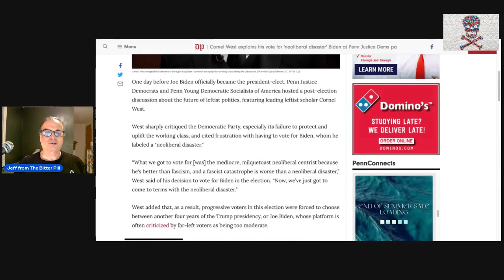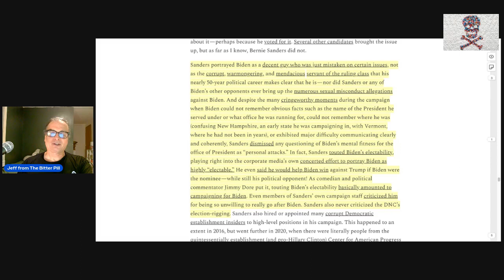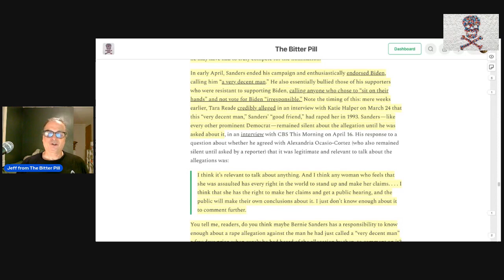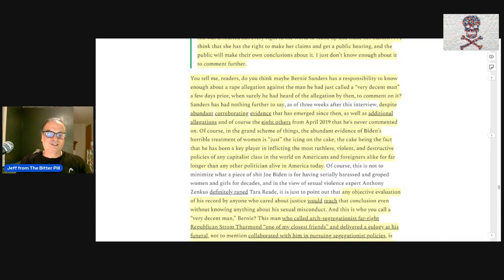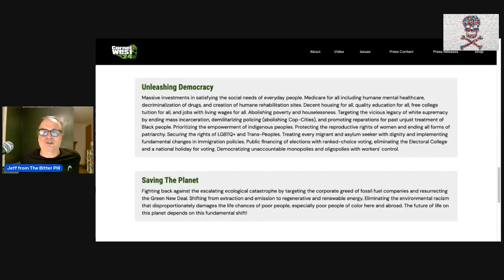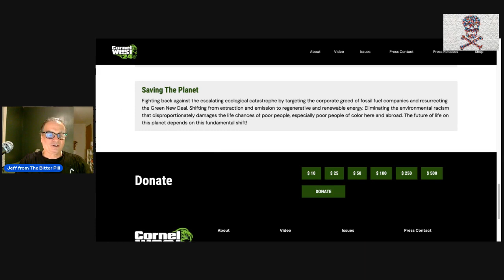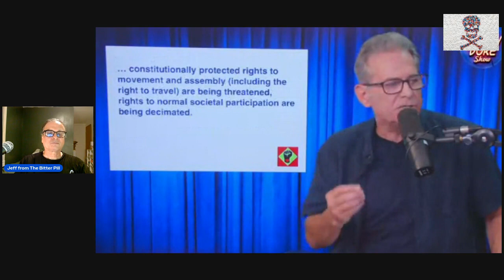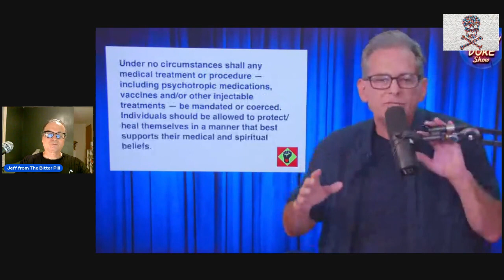Professor DumbleDore Lectures Cornel West on Race, Class, and Covid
In a contentious interview with Green Party Presidential candidate Cornel West, Jimmy Dore alleged that he was being “divisive” by supposedly centering “identity politics” and “cultural issues” in his campaign rather than economic issues. Not only is this a false characterization of the nature of West’s campaign (as a glance at his website or a listen to interviews with him makes clear), but, as Caitlin Johnstone puts it, “It's not divisive to say the left must oppose racial injustice as well as economic injustice, it's divisive to say the left must ignore racial injustice and focus solely on economic injustice.” Solidarity with groups that suffer specific injustices that you may not suffer yourself is essential to building class solidarity and a powerful working-class movement for social justice.

Ironically, Jimmy became seemingly enraged by Cornel’s rejection of his claim that the supposed harm done by Covid lockdowns and vaccine mandates was the most important or close to the most important issue of modern times, even though West (incorrectly in my view) agreed with Jimmy that vaccine mandates had been harmful. What could possibly be more divisive than a campaign that made such a claim?

I do agree with Jimmy’s point that Cornel’s characterization of Donald Trump as a “neo-fascist” and Joe Biden as a “milquetoast neoliberal” implies that there’s a much bigger difference between them than there is (and in my view, although they differ politically in some respects, fundamentally they are both equally enemies of the working class) and that he should avoid any implication that Biden is the lesser evil. And I think he needs to make a concerted effort to make clear that he recognizes the folly of his decision to support Biden in 2020.

However, my agreeing strongly with Jimmy on this particular point doesn’t mean I’m willing to let him off the hook for the manner in which he approached this interview. The title of this video is a reference to the manner in which Jimmy talked down to Cornel, as he often does with people who disagree with him about something. It turned what could have been an excellent opportunity to familiarize his audience with one of the stronger radical third-party candidates we’ve had into a contentious and unproductive conversation. Dore even disparaged West in misleading ways in the titles of the videos he made about the interview. Nonetheless, I’m hopeful that some fruitful discussions can be had on the left in its aftermath.

YouTube, please note: Any comments I have made in this video about Covid vaccines and mandates, lockdowns, or Covid policy in general are fully in agreement with expert consensus from local health authorities and the World Health Organization (WHO), and in disagreement with the claims about these matters made by Jimmy Dore in the video that I am commenting on. The evidence strongly supports the claim that “lockdown” measures taken to reduce the impact of COVID-19 were very effective The evidence also strongly supports the claim that vaccine mandates were effective

Electoral Politics in the Age of Pandemics, Climate Change, and Late-Stage Capitalism

Cornel West explains his vote for 'neoliberal disaster' Biden at Penn Justice Dems panel

Post by Caitlin Johnstone on why talking about issues other than class is important for building a strong working-class movement: